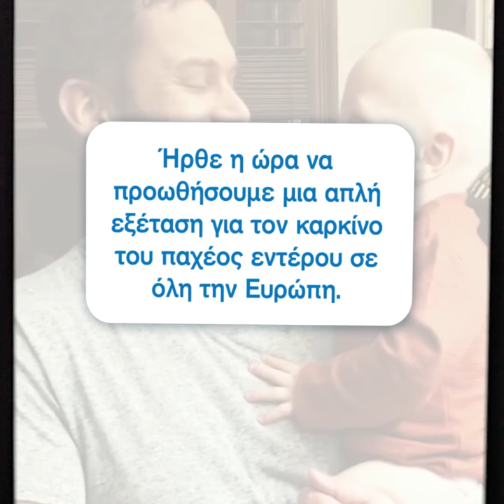ECCAM Cypriot Greek Short Form B Square